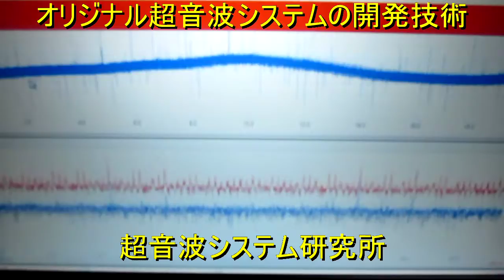超音波実験 Ultrasonic experiment no.７８７